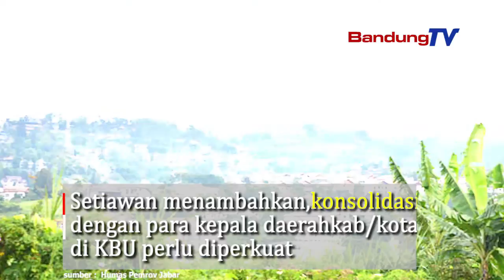Pemprov Jabar : "KBU Perlu Perhatian Khusus"!Selama Ini Bagaimana?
Sekretaris Daerah (Sekda) Provinsi Jawa Barat (Jabar) Setiawan Wangsaatmaja menyatakan, Kawasan Bandung Utara (KBU) memerlukan perhatian khusus tata ruang dan lingkungan, karena terdapat potensi bencana dan masalah konservasi. Perizinan terkait tata ruang dan pemanfaatan alam harus betul-betul diperhatikan demi merawat dan menjaga KBU.
KBU punya fungsi ekologi untuk masyarakat Bandung Raya terutama dari sisi air, pencemaran, sampah, air limbah, hingga udara. Setiawan Wangsaatmadja menambahkan, konsolidasi dengan para kepala daerah kabupaten/kota di KBU perlu diperkuat untuk menyamakan pandangan dalam memberikan izin, terutama untuk menjaga fungsi lingkungan.